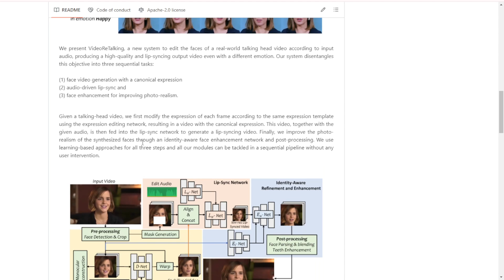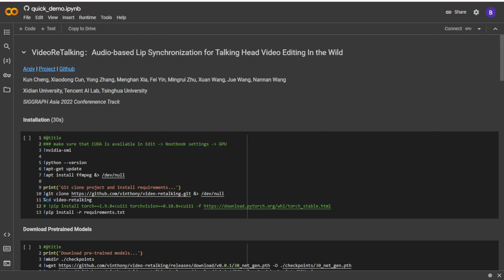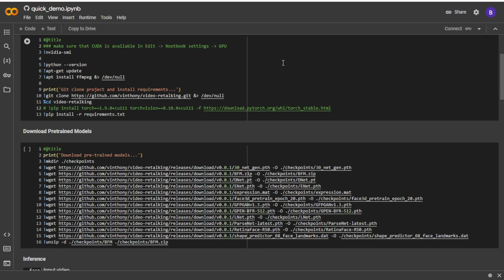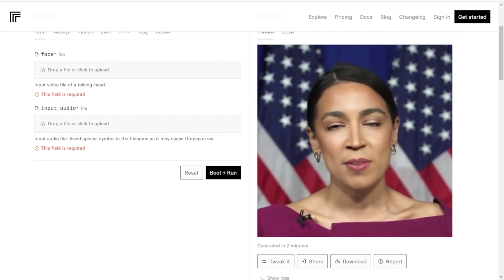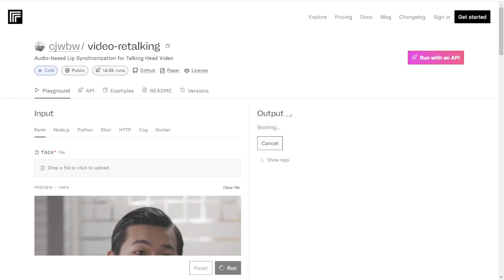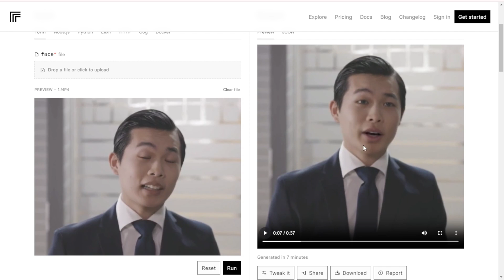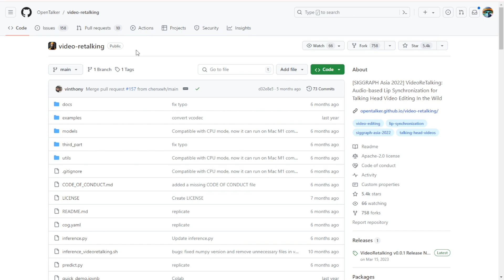How To Create Realistic Lip-Sync Talking Avatar With AI?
We'll be diving into an incredible Lip-Sync Talking Avatar AI Model called Video-Retalking. Get ready to be amazed as we explore how this AI-based tool can generate realistic talking videos and animated avatars with ease.

Video-Retalking is a game-changing audio-based lip-synchronization tool that analyzes the lip movements of any video clip and generates a new video with synchronized lip movements using a different audio file. It's a handy tool that can help you create talking avatars or bring real-person videos to life.

In this video, we'll explore the various features and options offered by Video-Retalking. We'll start by discussing the convenience of using Google Colab, where you can run short clips or utilize their cloud API demo interface without any local installation. We'll also touch upon the importance of obtaining proper authorization when using footage of others.

If you're interested in installing Video-Retalking locally, we'll walk you through the step-by-step process outlined in their repository. From cloning the project to setting up a Conda virtual environment and installing the required packages, we'll guide you through the setup.

However, we understand that not everyone wants to deal with local installations and setup issues. That's why we'll also explore the user-friendly options available through Replicate's playground. With a smooth interface and API, Replicate allows you to easily input a face/video file for the talking head reference and your desired audio file for lip-syncing. No setup required, just test and generate outputs on the fly.

During the demonstration, we'll showcase how Replicate's playground effortlessly syncs mouth movements to the provided audio, creating a lifelike talking avatar effect. We'll share our thoughts on the quality of lip-syncing compared to other tools and discuss the versatility and capabilities of Replicate.com.

If you're looking to create lip-synced talking videos or avatars, Video-Retalking is definitely a tool worth exploring.

So, get ready to unlock the power of AI lip-syncing with Video-Retalking.